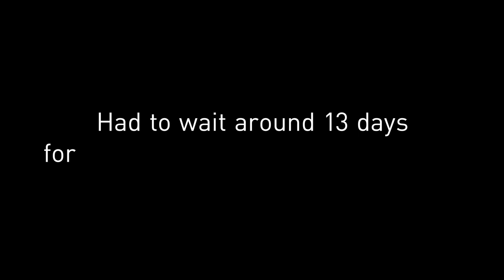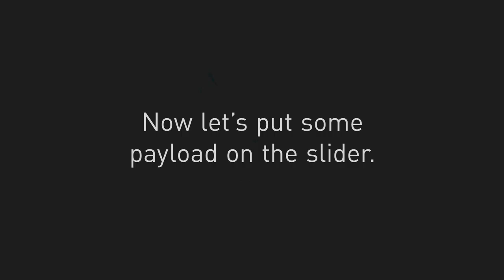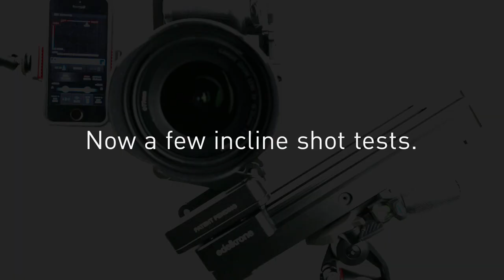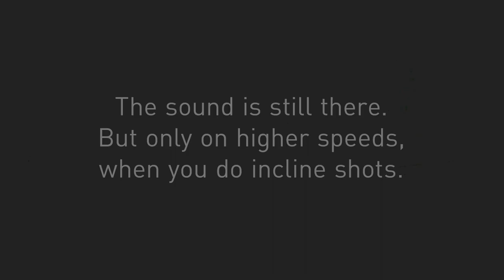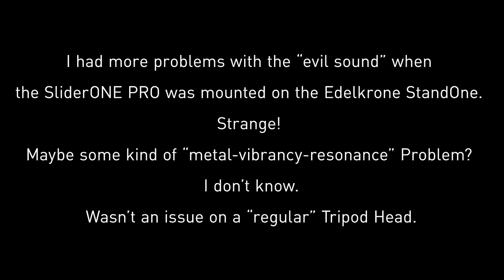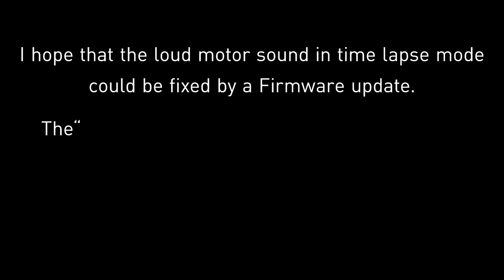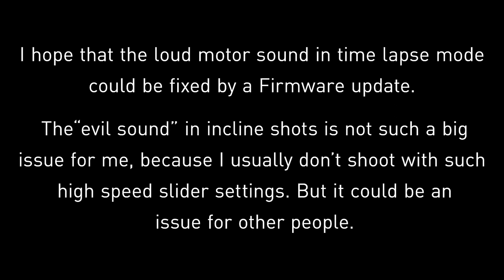Edelkrone SliderONE PRO Review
UPDATE 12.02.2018: Firmware Update v0.26 & iOS App v1.0.6. fixed most of the problems.

Got my replacement Edelkrone SliderONE Pro and did a
few tests. Hopefully the video isn't too boring and maybe answers a few questions. My first encounter with the SliderONE wasn't a big success...but I didn't gave up hope! Now I like the SliderONE Pro much more.